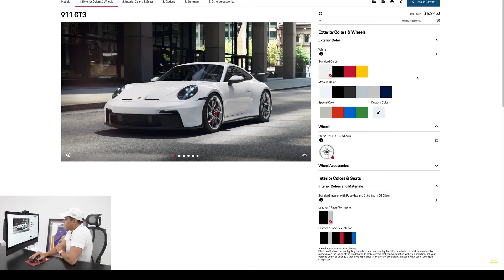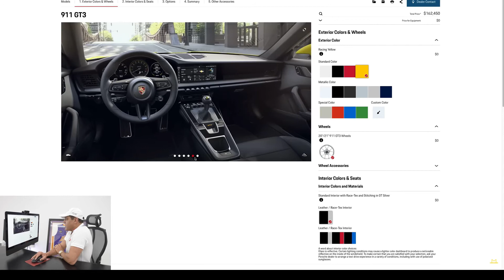SAVAGE GARAGE MIGHT BUY A LA FERRARI?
The youtube supercar podcast channel covering some of your favourite car youtubers and podcasts with car youtubers, dde,tavarish,tj hunt, goonzquad,thestradman!

🚗 Podcast Chatting About Car Youtubers
🚙 Car Project Channel
🏎 Supercar Channel, Car Vlogs & Reviews